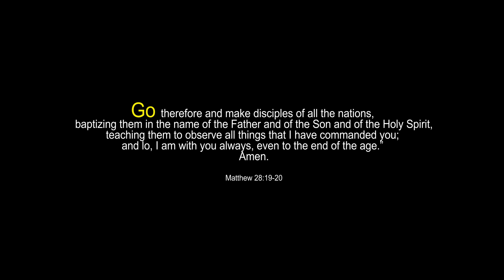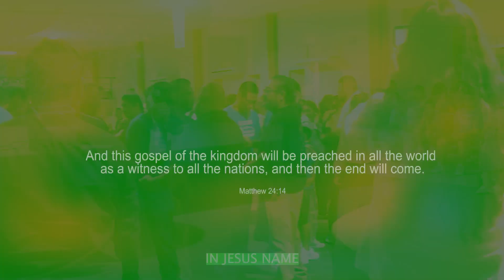HERE AM I! SEND ME.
The world around us is a ticking clock, with signs pointing to an end closer than we think. Today could be our only chance to share the good news.

Isaiah 6:8
Also, I heard the voice of the Lord, saying: “Whom shall I send, And who will go for Us?” Then I said, “Here am I! Send me.”

Till the last person hears the gospel.